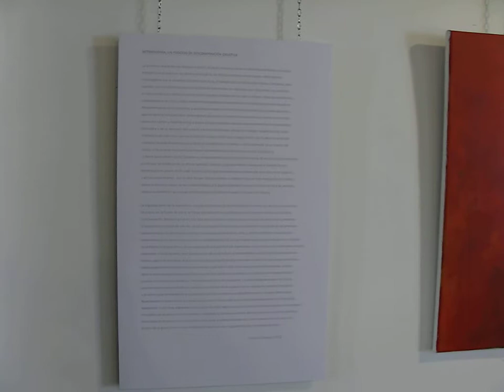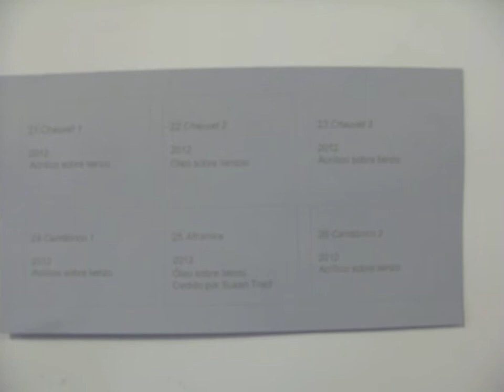Manuel López Estévez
Obra del pintor Manuel López Estévez